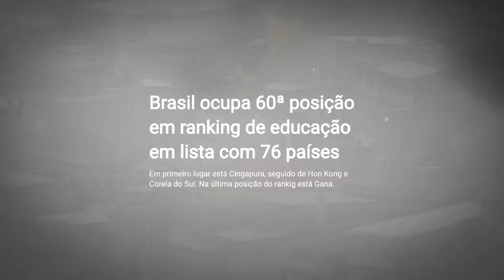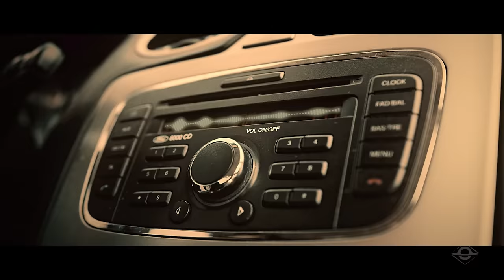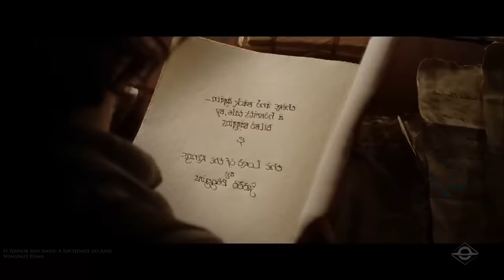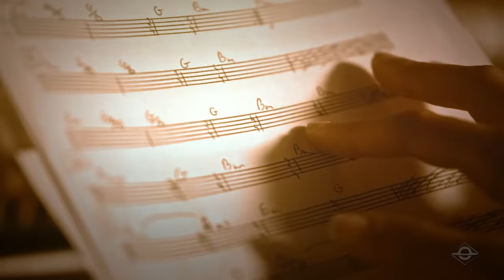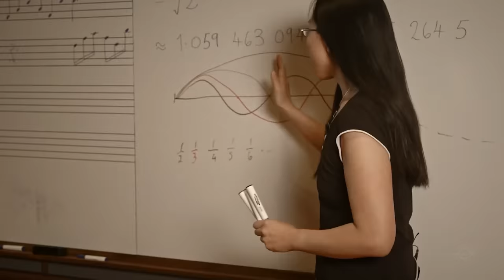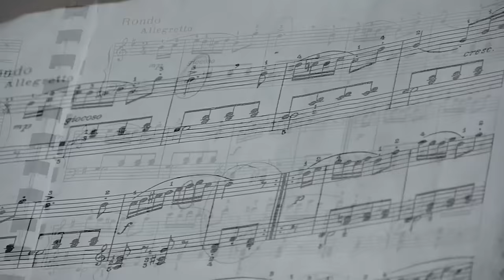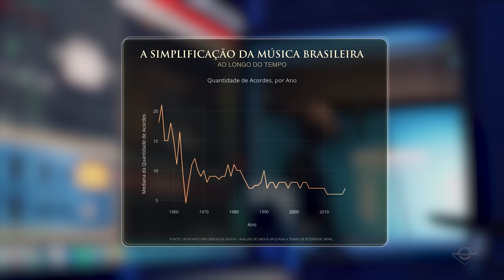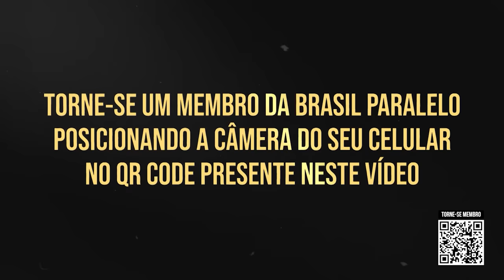A PRIMEIRA ARTE | EPISÓDIO 1/3 - Ressonância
Torne-se Membro da Brasil Paralelo por R$10 mensais e apoie a mídia independente

A Primeira Arte é uma produção da Brasil Paralelo sobre a música. Entenda o que é música, como surgiu e como afeta o ser humano. Para produzir este documentário, muitos especialistas foram entrevistados, como:

Alvaro Siviero: Pianista, diretor artístico e professor;
Iñigo Pirfano: Maestro, compositor e escritor, autor do livro "Inteligência Musical";
Tomasz Wabnic: Produtor musical, violinista e fundador da Vienna Morphing Orchestra;
Ricardo Peres: Pianista e fundador da Specialtones;
Lord Vinheteiro: Pianista e fundador da Lord Music Academy;
João Nogueira, O Rasta: Músico formado pela Berklee College of Music;
Guilherme Freire: Professor de filosofia, educação e literatura.

Juntos eles abordam aspectos da história da música, dos efeitos da música no cérebro, incluindo os efeitos da música em bebês na barriga da mãe ou em recém nascidos e do envolvimento da música na construção da personalidade humana em geral.

Os efeitos sociais da música na sociedade são matéria de reflexão, bem como o impacto da música na inteligência das pessoas, como aborda o Dr. Nghiem em seu livro “Música, Inteligência e Personalidade - O comportamento do homem em função da manipulação cerebral”.

O desenvolvimento da música na história humana é fruto de estudo, porque da música clássica ao jazz, do blues ao rock n’roll, em todas existe uma história e uma mensagem.
Não deixe de assistir, curtir, comentar e recomendar.

Músicas clássicas que você já ouviu e não sabe o nome

Créditos de Arte de Frédéric Chopin: Heidi Karimi